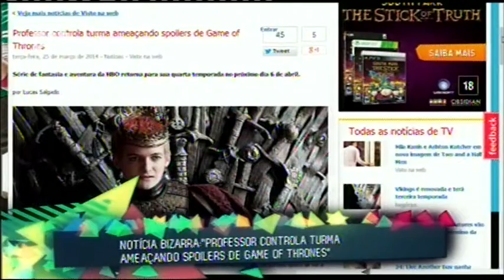14 03 26 Notícia Bizarra